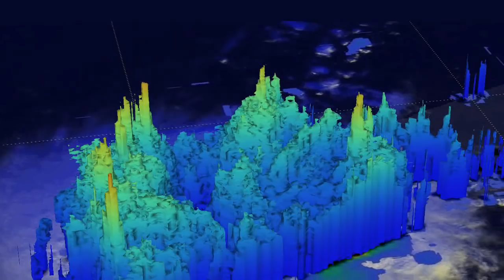A 3-D Look at the Rain in Developing Tropical Storm Matthew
GPM captured an image of the wave on Sept. 27 at 4:41 p.m. EDT as it was approaching the Windward Isles. The data showed rain rates derived from GPM's GMI microwave imager (outer swath) and dual-frequency precipitation radar or DPR (inner swath) overlaid on enhanced VIS/IR data from the GOES-East satellite. The wave contains a broad area of light rain (blue areas) with several embedded bands of moderate rain (green areas) containing relatively scattered areas of heavier rain (dark red areas).  The data also showed hot towers, some reaching as high as 9.3 miles (15 km) high (shown in orange tops)  Credit: NASA/JAXA, Hal Pierce